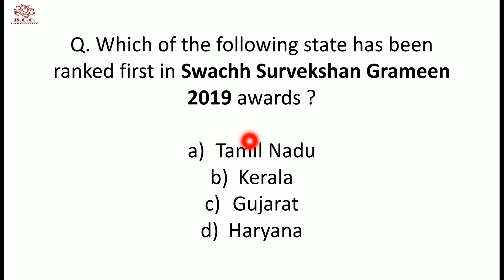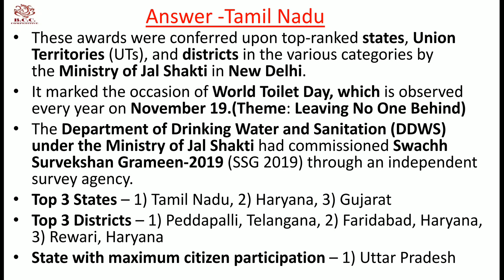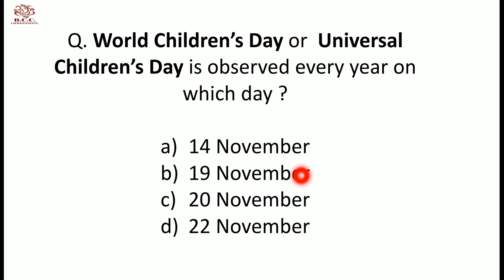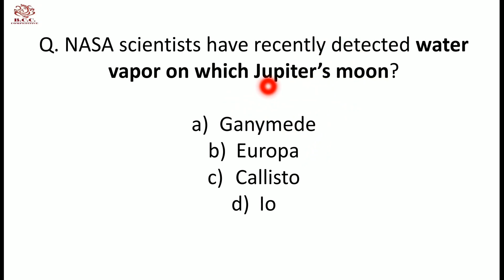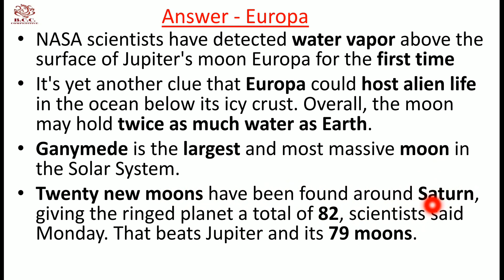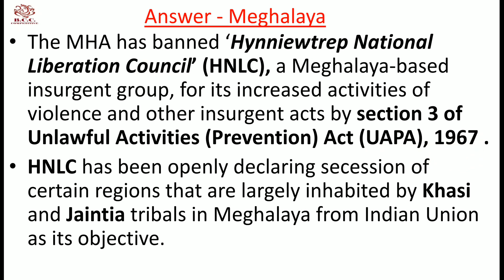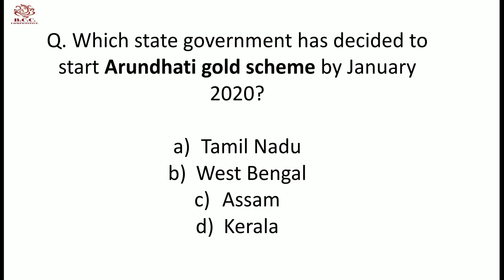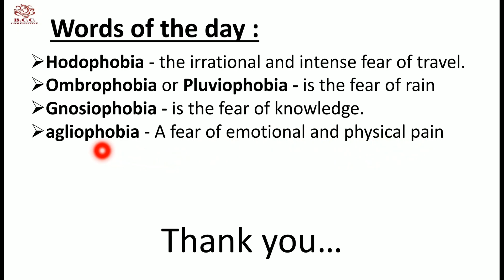22 November discussion-swachh bharat,World's Children day,HNLC,Arundhati gold scheme,PCPIR,Karnataka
⦁  Institute related queries then contact-